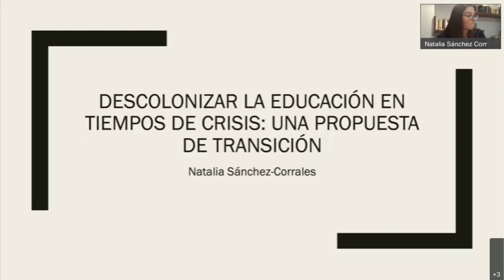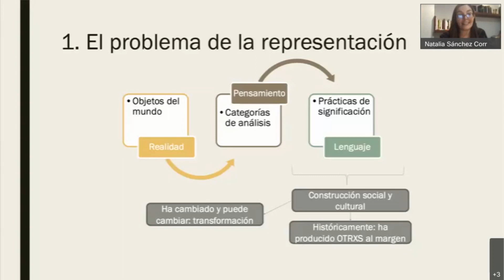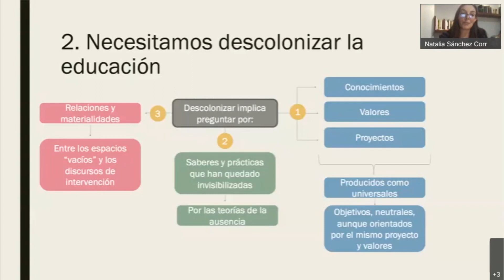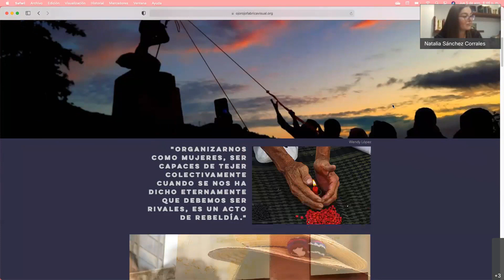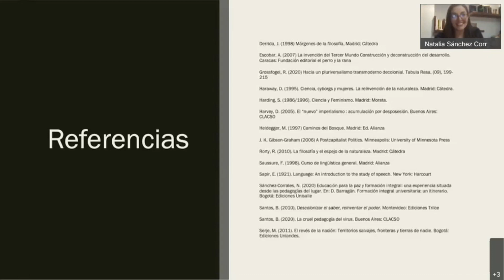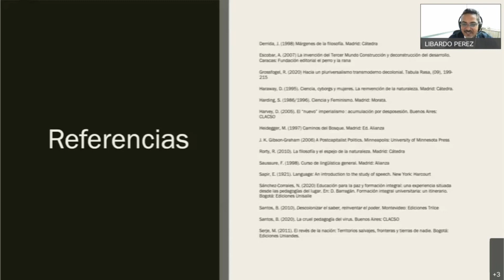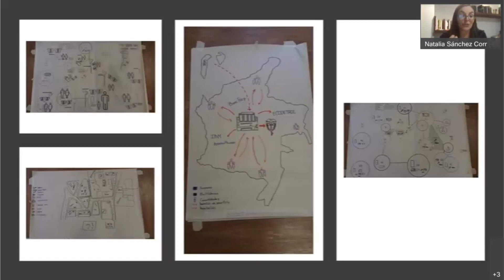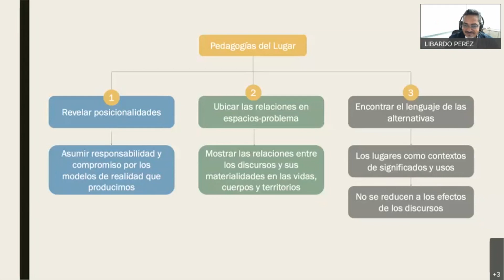Descolonizar la educación en tiempos de crisis una propuesta de transición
Lectio Inaugural
Agosto 05 de 2021
Facultad de Ciencias de la Educación
Universidad de La Salle